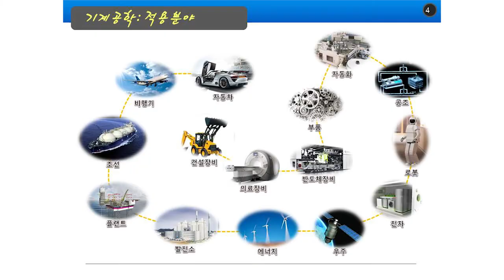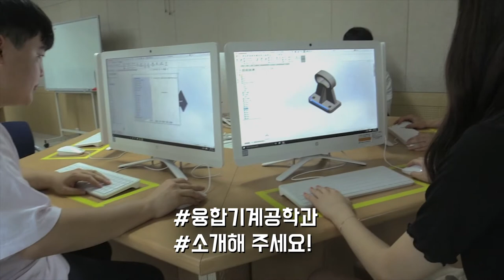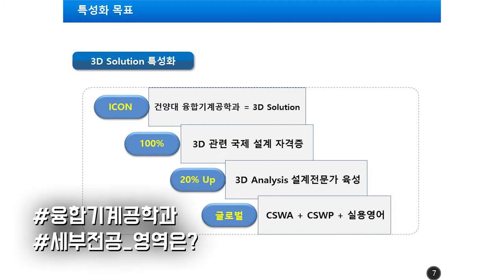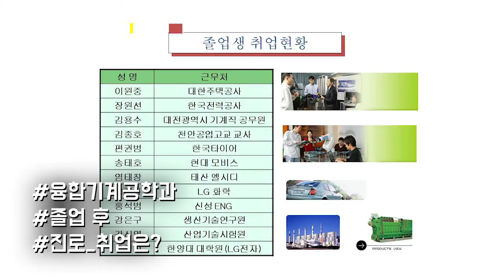[하이틴TV]건양대학교-융합기계공학과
일류·강소·글로컬 대학 건양대학교

 인간생활에 필요한 각종 첨단 기계들에 대한 원리와 실생활 적용을 위한 전문지식, 정보기술과의 접목을 통한 교육으로 무한 가치를 창출하는 전문기술인력을 양성하고 있는 융합기계공학과입니다.